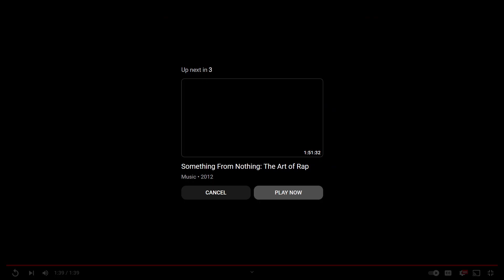Cam’ron & Mase LAUGH & ROAST Dwight Howard Doing Sued For Sexual Assault Allegations